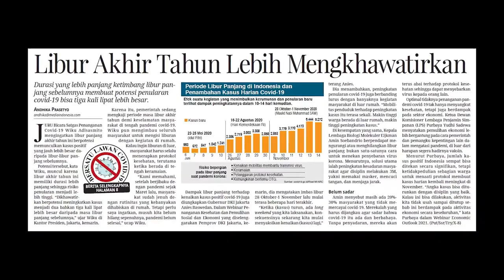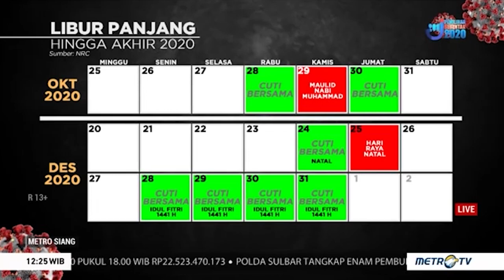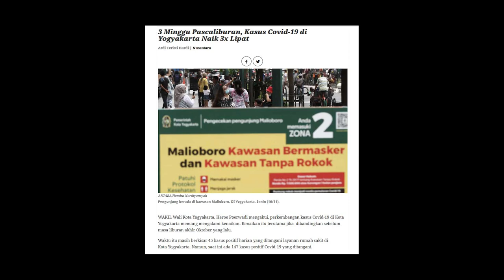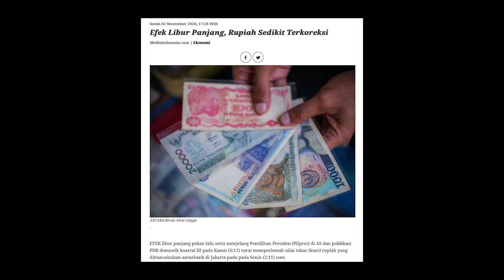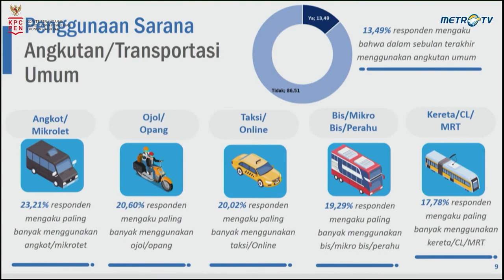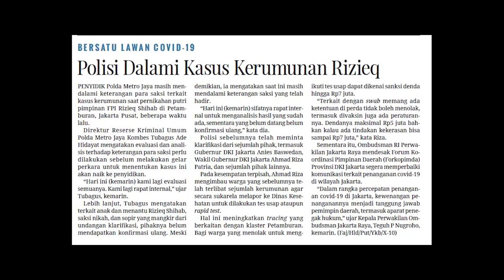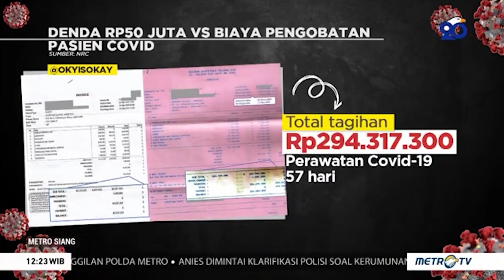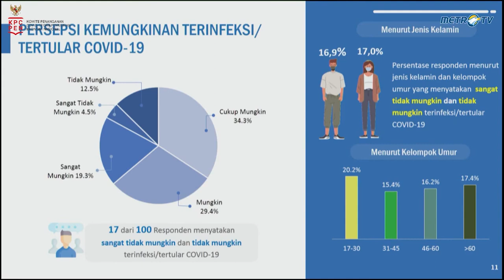Perlukah Liburan Akhir Tahun Dilarang?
Jelang libur akhir tahun, banyak orang merencanakan plesiran, wisata, kunjungan keluarga, pulang kampung, ataupun resepsi pernikahan. Di sisi lain, ada kekhawatiran kasus positif covid-19 akan menggalami lonjakan.

Sebelumnya, pemerintah telah menetapkan libur hari raya natal pada 24-25 desember. Kemudian dilanjutkan cuti bersama akhir tahun pada 28-31 desember sebagai pengganti libur hari raya idul fitri yang lalu. Libur masih berlanjut sampai 1 januari 2021 yang jatuh pada hari jumat.

Sepertinya kegembiraan liburan harus ditinjau ulang. Mengapa demikian? Juru bicara satgas penanganan covid-19 wiku adisasmito mengingatkan libur panjang akhir tahun ini berpotensi memunculkan kasus positif yang jauh lebih besar daripada libur-libur panjang sebelumnya.

Apakah lonjakan kasus covid-19 semata-mata karena panjangnya libur akhir tahun? Mengingat masih banyak masyarakat yang masih abai dengan protokol kesehatan, misalnya kerumunan di Petaburan. Selain itu, masih ada kerumunan lainnya yang juga dikhawatirkan meningkatkan jumlah kasus positif covid-19. Jadi apakah sebaiknya liburan dilarang?